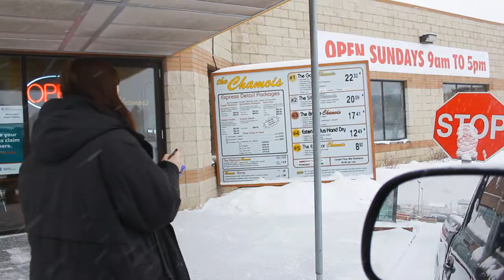The Chamois Employment Opportunities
Looking for a job in fun and fast paced environment with plenty of perks? A job that rewards employees with the appreciation and recognition hard work deserves? We want you to join the Chamois team. for more information.